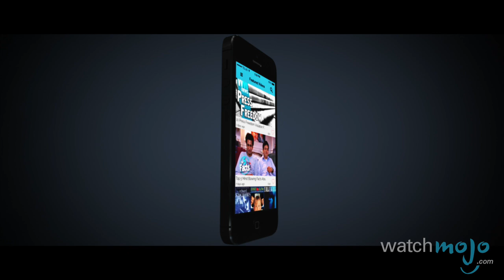The WatchMojo App - Official Trailer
Finally, a WatchMojo app available for your phone, tablet and more!  The App will let you experience the WatchMojo catalog in a whole new way with specially selected playlists, exclusive content, hidden gems and sneak peeks.   You'll still want to stay up to date on the newest videos here on our YouTube channel, but the App will act as a loyal companion to our daily offering when you're looking for just that little bit more Mojo!

and all your favorite set top boxes!

Don't forget to check out for our new T-shirt designs!